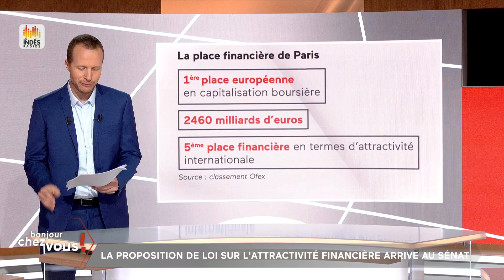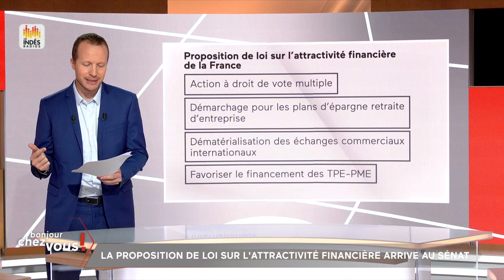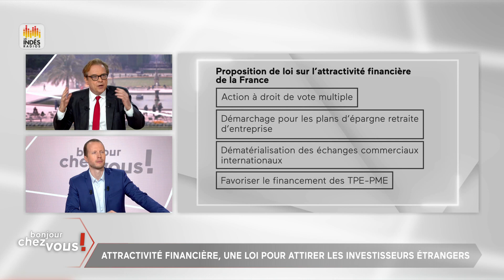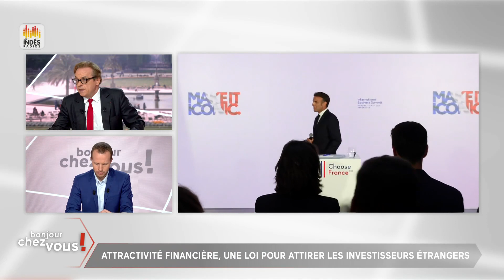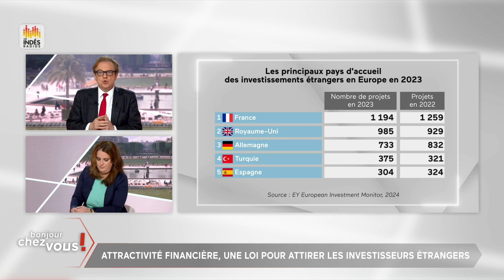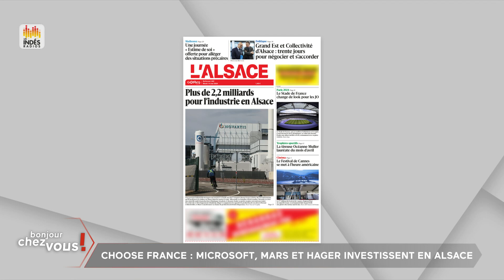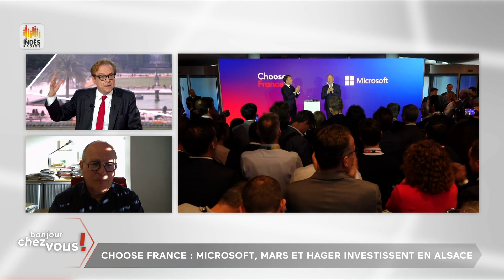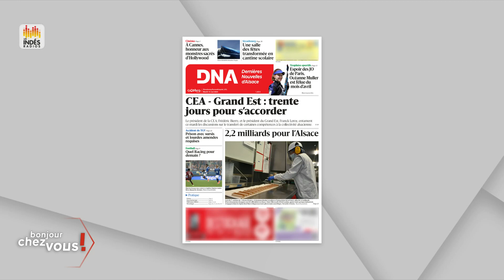Louis Vogel était l'invité de "Bonjour chez vous !" sur